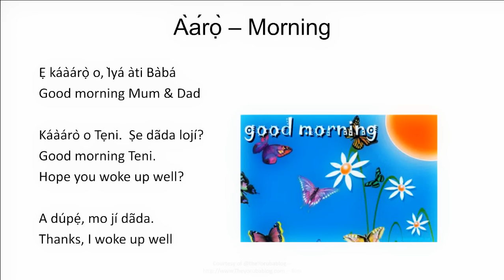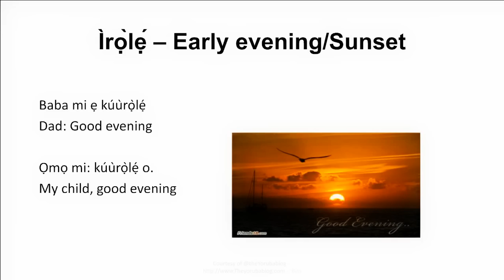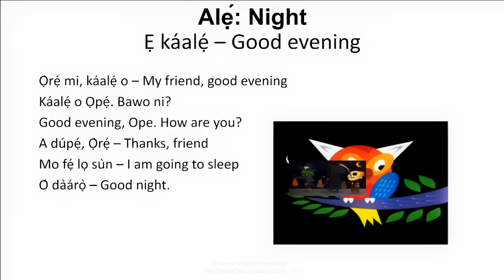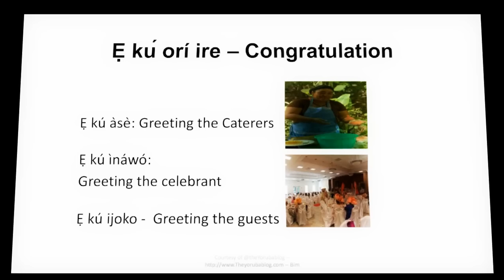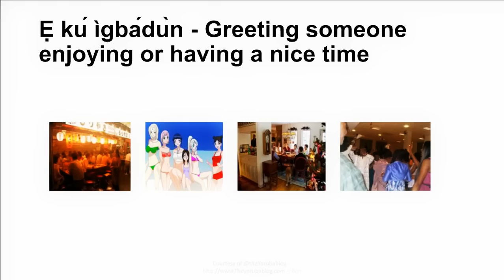Greeting people in the Yoruba language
Yoruba culture is unique with the various greetings. This presentation voicing the various greetings in the Yoruba language, courtesy of theyorubablog